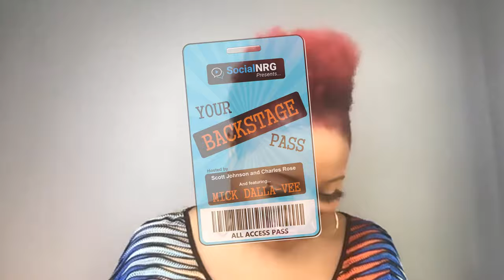Episode 3: Mike Fraser / Vignette 2 – Inside Producing Aerosmith's Biggest Hits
SocialNRG Presents… Mike Fraser, music producer, recording engineer, and mixer and his experience producing Aerosmith’s biggest hits.

Get early or exclusive access to additional content by becoming a free member